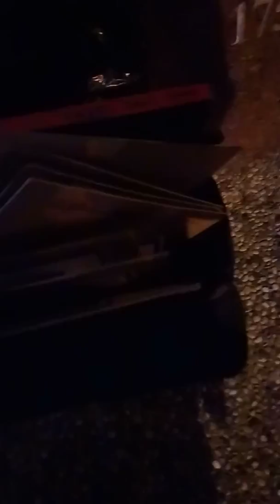Evgeni Malkin signs some autographs on his way back from grabbing a coffee in Edmonton